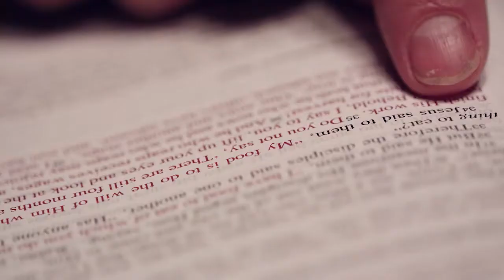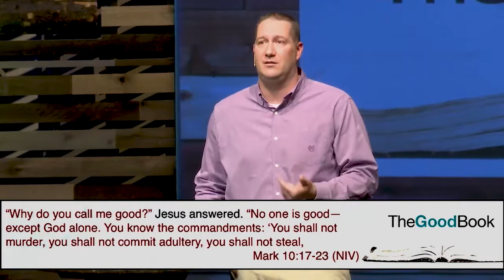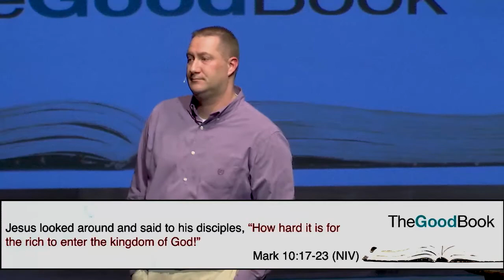The good Book Week 7